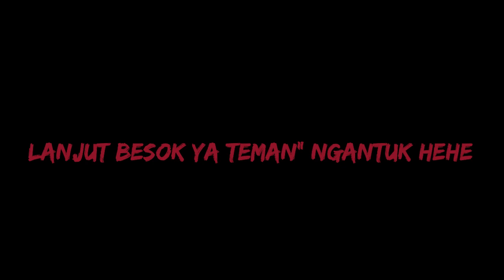WAIFU BARU KUNING" NII! SIAPA YANG PALING KUAT THOUSER VS GENM | GENMS -THE PRESIDENT-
Follow juga kita di instagram